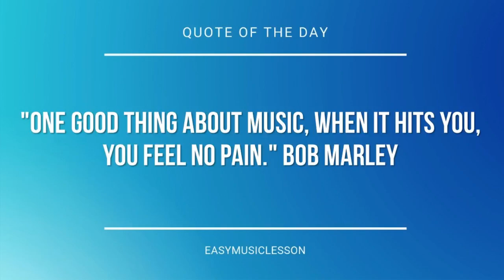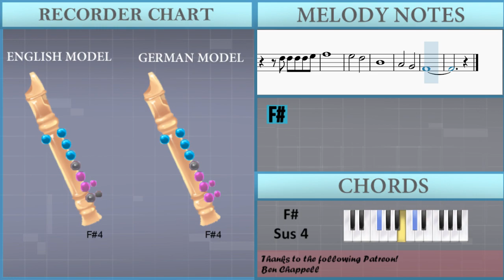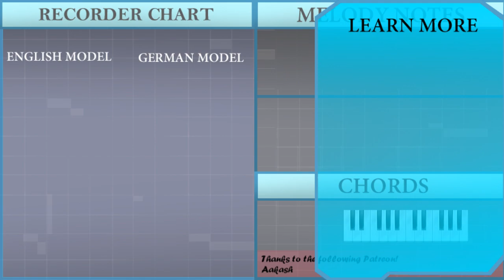How to play Buttercup by Jack Stauber on Recorder (Tutorial)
The easiest way to learn how to play Buttercup by Jack Stauber on the recorder. It's a recorder tutorial for Buttercup by Jack Stauber.

EasyMusicLesson teaches you to play the your favorite instrument, through easy and simple animation so that you too can learn how to play Buttercup by Jack Stauber on the recorder easily. A recorder tutorial with visual animation graphic.

Chords of Recorder arrangement:
G Maj   B Min   G Maj   G Maj   B Min   G Maj   G Maj   G Maj
B Min   B Min   G Maj   G Maj   G Maj   B Min   G Maj   G Maj
B Min   B Min   G Maj   G Maj   B Min   B Min   G Maj   G Maj
G Maj   B Min   G Maj   G Maj   B Min   G Maj   G Maj   B Min
B Min   G Maj   G Maj   B Min   B Min   G Maj   G Maj   B Min
B Min   G Maj   G Maj   B Min   B Min   G Maj   G Maj   G Maj
G Maj   B Min   B Min   G Maj   G Maj   B Min   B Min   G Maj
B Min   G Maj   G Maj   A Maj   B Min   F# Sus 4

Melody notes of Recorder:
F#4   D4
B4     G4
F#4         E5
B4     A4
A4 G4 F#4   F#4   B4
B4     A4
A4   D5   B4   G4
F#4
F#4
F#4 G4 F#4 G4 F#4 G4
G5   F#5     E5
E5 D5 C#5   C#5   D5
B4
E5 D5   C#5   A4   A4
D5
G5   F#5 E5 E5 D5 C#5
C#5   D5   F#4
F#4 G4 F#4 G4 D5 D4
F#4
F#4
B4       A4
B4       B4
D5 F#4 F#4   F#4
F#4
F#4
A4   D5   B4   G4 F#4
F#4
F#4
D5 D5 D5 D5 E5
F#5
E5       D5
B4
A4       G4
F#4